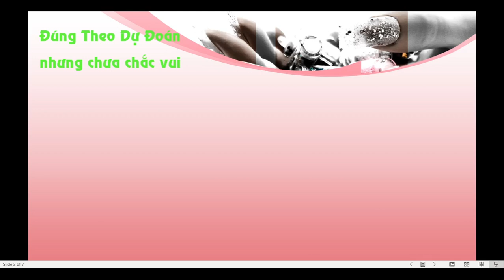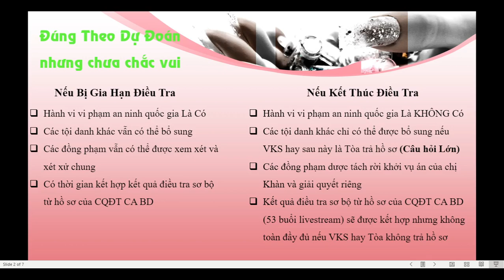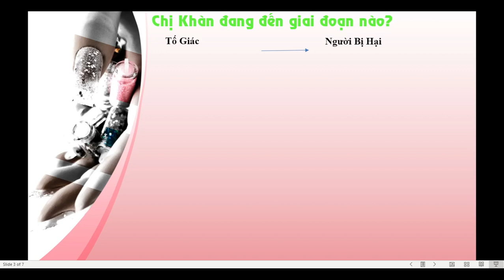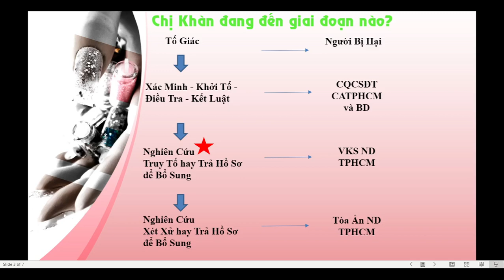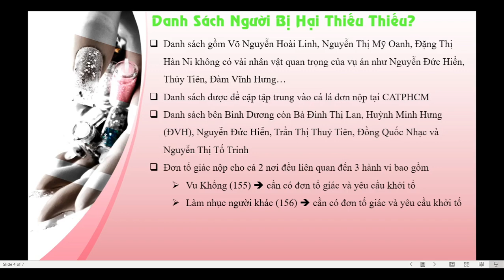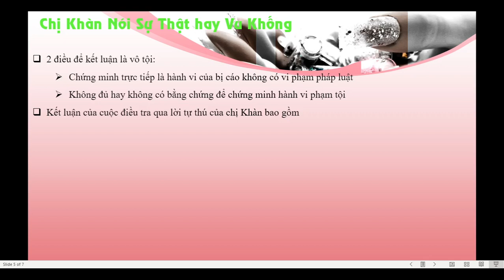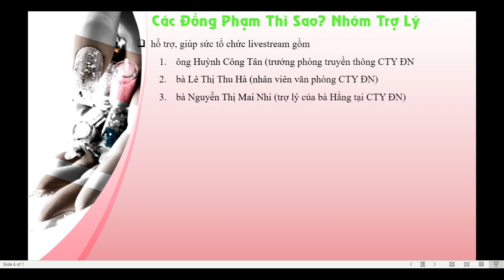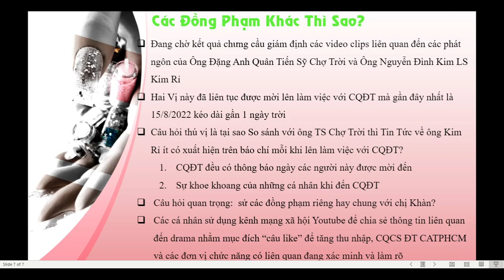TVPS 309: Vui Hay Buồn Trước Kết Luận Điều Tra?